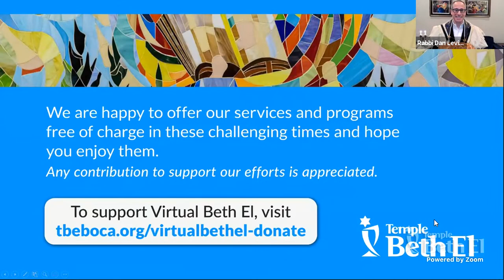Shabbat Evening Services: Sustaining the Miracle | December 18, 2020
This Shabbat as Chanukah comes to an end, we explore how to sustain the miracle.